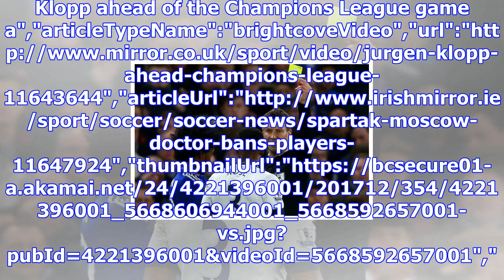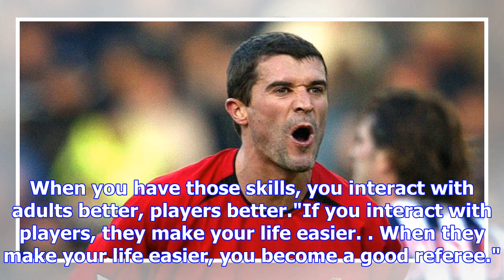Former referee reveals he once changed a decision because of roy keane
Former Premier League referee Mark Clattenburg has revealed that he once changed his mind over a dec...